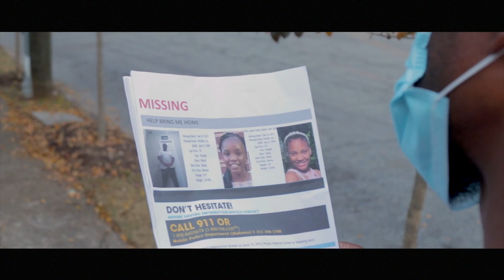PIRA MASS: Family First - Trailer